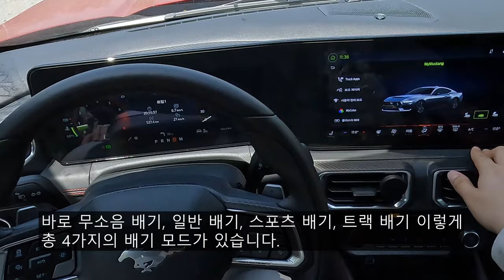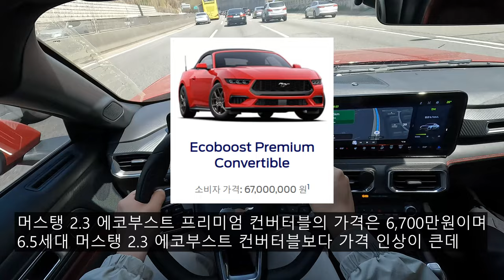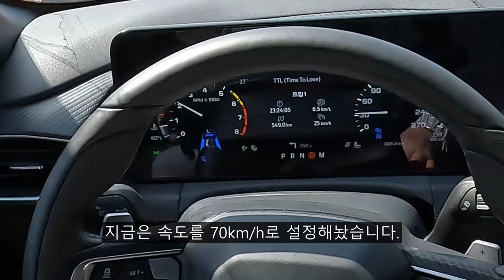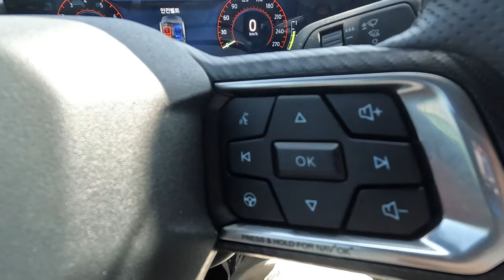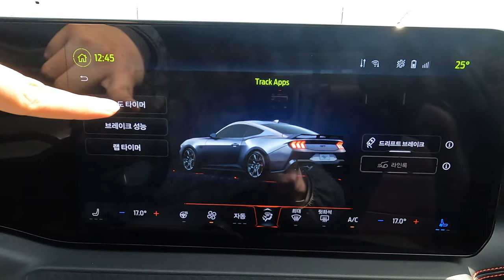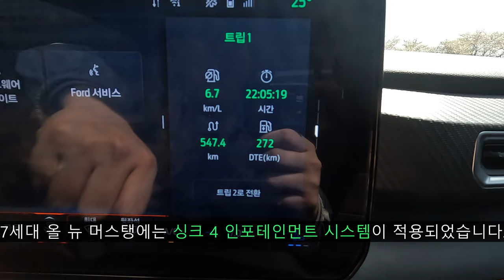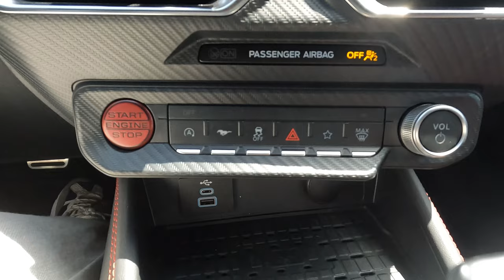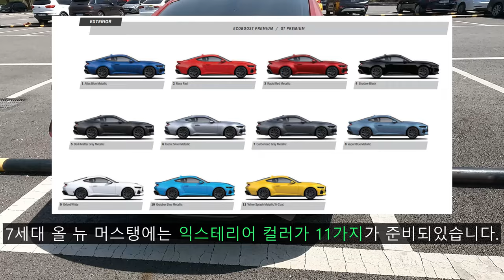[4K] 내가 진정한 승자다! 2024 포드 올 뉴 머스탱 2.3 에코부스트 쿠페 리뷰 & 1인칭 시승기 POV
오늘 리뷰한 차량은 2024 포드 올 뉴 머스탱 2.3 에코부스트 쿠페입니다.!

오늘 리뷰한 머스탱은 9년만에 풀체인지된 7세대 머스탱이고 가장 기본 모델인 2.3 에코부스트 쿠페 모델입니다.

7세대 올 뉴 머스탱은 2.3 에코부스트 쿠페, 2.3 에코부스트 컨버터블, 5.0 GT 쿠페, 5.0 GT 컨버터블 4가지로 판매되고 있습니다.

오늘 리뷰한 2.3 에코부스트 모델은 6세대 및 6.5세대보다 출력과 토크를 더 향상시키고 액티브 배기 사운드 시스템도 더 강화해 많은 개선을 이루어내 더이상 패션카가 아니라는것을 어필하고 있습니다.

구형 머스탱은 풀악셀이나 코너링시 좀 불안한 운동성을 보여주었다고 하는데 7세대 머스탱은 섀시 강화를 통해서 불안함은 많이 잡아준 느낌이 들었고 스포츠카라고 많이 불편한 승차감도 아니였습니다.

그리고 에코부스트 엔진답게 초반 가속력에서도 꽤 경쾌한 느낌이 들었고 데일리 스포츠카로 타기에도 전혀 문제없는 느낌을 받았습니다.

그러면 2024 포드 올 뉴 머스탱 2.3 에코부스트 쿠페의 차체 제원과 파워트레인 제원을 알려드리겠습니다.

[2024 포드 올 뉴 머스탱 차체 제원]
전장 : 4,810mm
전폭 : 1,915mm
전고 : 1,390mm
휠베이스 : 2,720mm
공차중량 : 1,755kg

[2024 포드 올 뉴 머스탱 에코부스트 파워트레인 제원]
엔진 : I4 2.3 에코부스트 엔진
배기량 : 2,261cc
최고출력 : 319마력
최대토크 : 48.0kgf.m
변속기 : 자동 10단

6.5세대 머스탱 에코부스트보다 최고출력을 18마력, 최대토크는 3토크 향상시켰는데 초반 가속성능에서도 탁월한 성능을 보여주었고 데일리 펀카로도 타고다니기에 만족스러운 느낌일듯 했습니다.

오늘의 영상은 포드링컨 프리미어 모터스 평촌전시장에서 시승차를 받아 촬영하였습니다.

2024 포드 올 뉴 머스탱 2.3 에코부스트 쿠페 및 다른 포드/링컨 차량들에 대해 관심 또는 문의사항이 있으시다면 프리미어 모터스 평촌전시장에 근무하고 계시는 계광림 팀장님께 문의해보시면 됩니다.

[포드링컨 프리미어 모터스 평촌전시장 계광림 팀장님]

[타임라인]
00:00 리뷰 영상 시작
00:40 헤드램프의 모습
01:36 19인치 휠 및 브렘보 브레이크 시스템
02:29 센터패시아 디자인
02:56 1인칭 시승기 시작
04:13 저속에서의 느낌
06:46 드라이브 모드
07:45 노멀 모드시의 가속성능
08:42 배기 사운드 종류
09:58 스포츠 모드시의 가속성능
12:37 7세대 머스탱 판매가격
14:41 머스탱의 큰 단점
16:38 어댑티브 크루즈 컨트롤
19:34 1인칭 시승기 마무리
20:28 클러스터 테마 종류
21:29 가속도 타이머
23:40 전자식 핸드 브레이크
25:15 후면부 디자인
26:07 트렁크 적재 공간
27:44 2열 레그룸
28:16 파워트레인 제원
29:00 마무리

촬영장비 : Gopro Hero 10 Black, Rode mic
썸네일 : Samsung NX2000